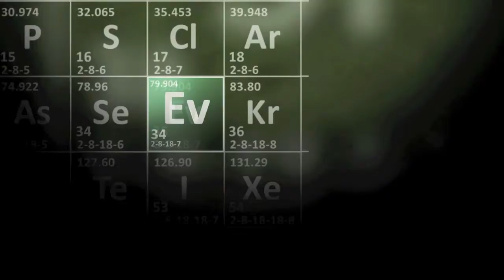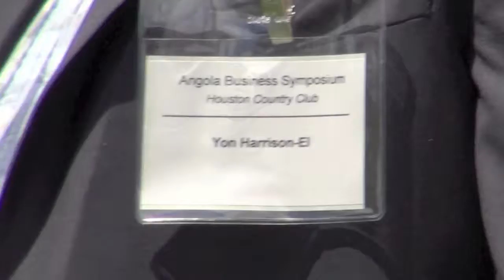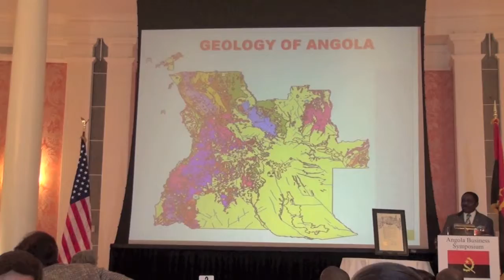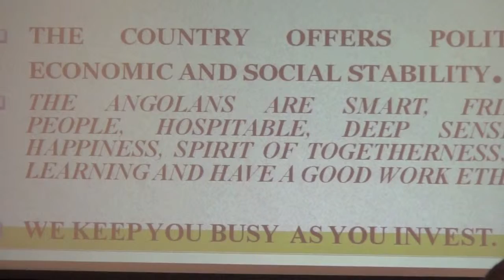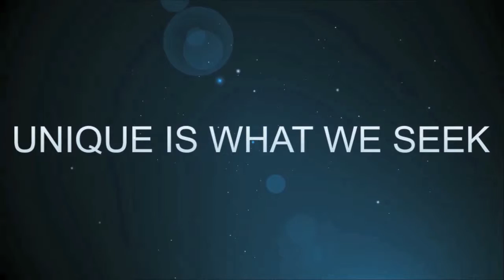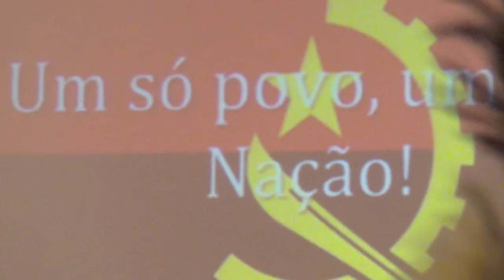Q (OTC OIL BABY) (Offshore Technological Convention)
OTC (Offshore Technological Convention)
Join us at Reliant Park in Houston for the Offshore Technology Conference. Discover why OTC is the best event to gain technical knowledge.